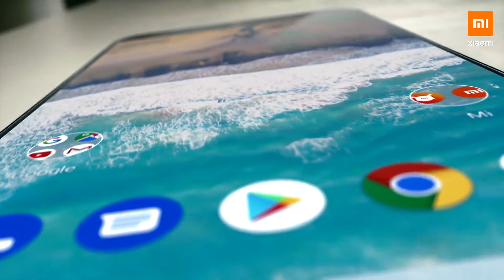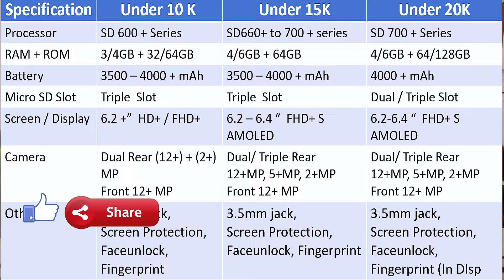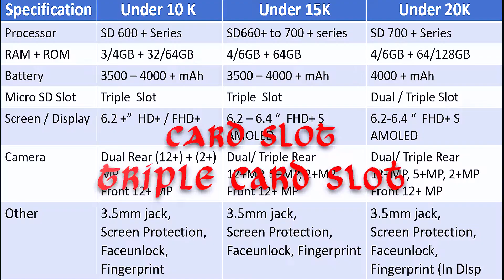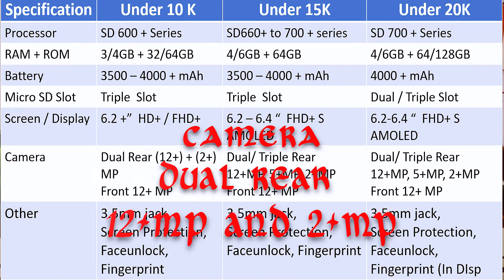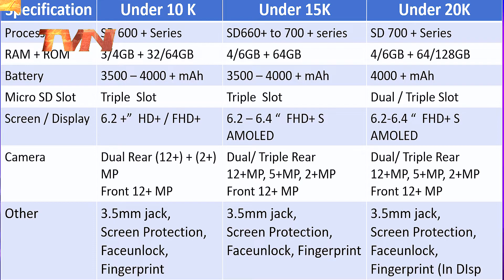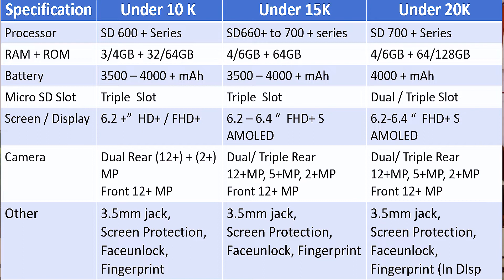😓 फ़ोन कौन सा लेना है ? Tips and Buying Guide for Smartphone 👍 | आपके पसन्द का और budget में 💥 🔥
नमस्कार मित्रों
इस विडियो में आप अपने पसंद के मोबाइल को कैसे लेना है .. क्या क्या features  देखें और किस बात का ध्यान रखना है .. ये जानिये और विडियो को पूरा अवश्य देखें .. धन्यवाद
Video Clip Credit
Vivo India - Youtube channel
Xiaomi India - youtube channel
Asus India - youtube channel
2 PACK RiaTech® 3.5mm Stereo Audio Male to Female Extension Cable (500cm-5m-15foot)
जय हिन्द
Made In India
Jai Hind
@Technology Video Network
Technology Video Network Youtube Channel
@Praveen Chauhan
in this video featured phone
apple Iphone X Max
Asus ROG Phone II
Mi A3
Vivo Z1 X